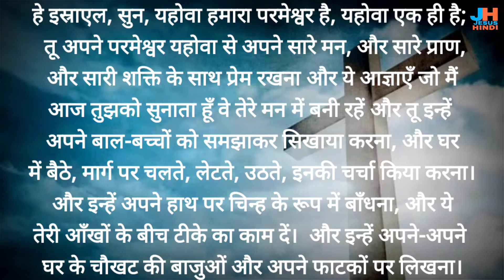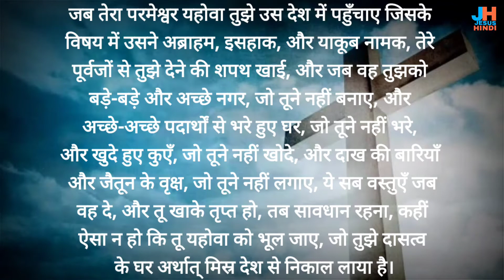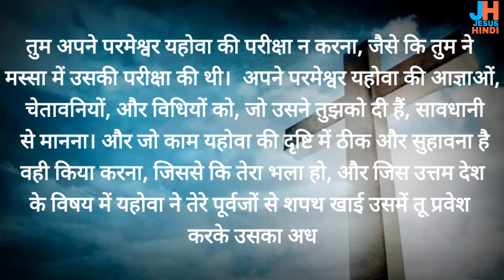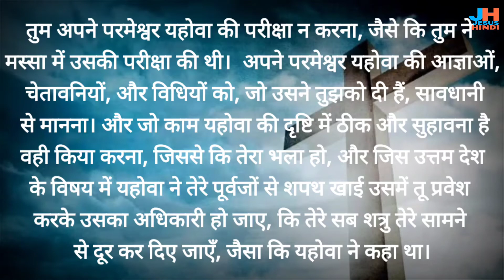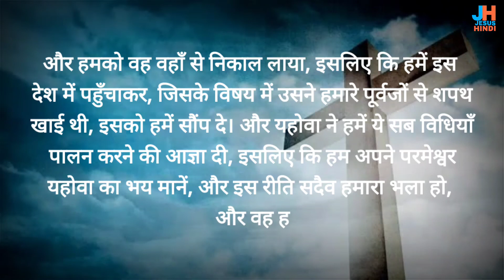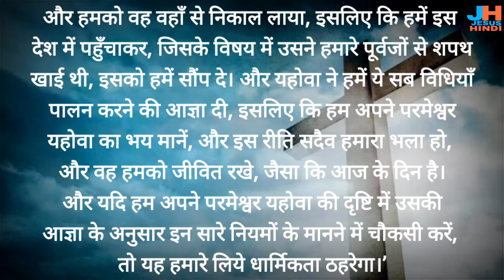व्यवस्थाविवरण 6@JESUSHINDI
व्यवस्थाविवरण अध्याय 6

 link       @JESUSHINDI